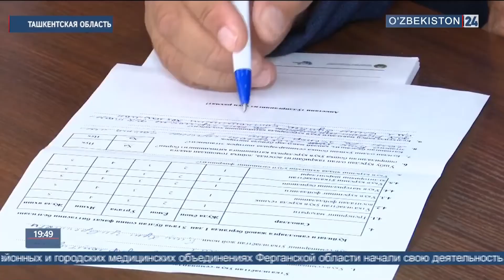Мероприятие Всемирного банка в Ташкентской области